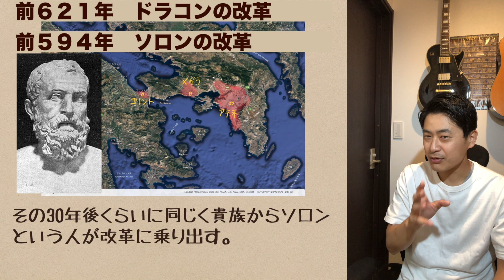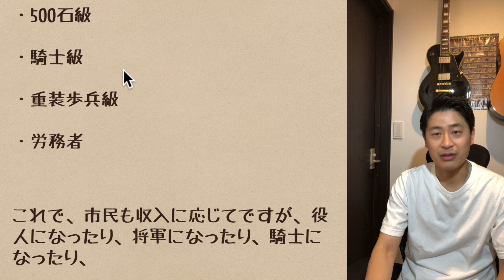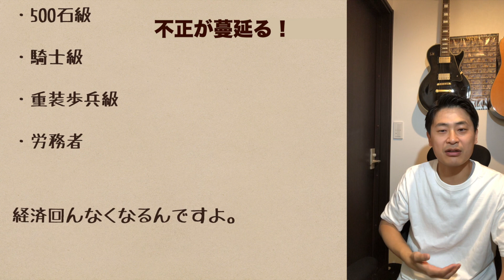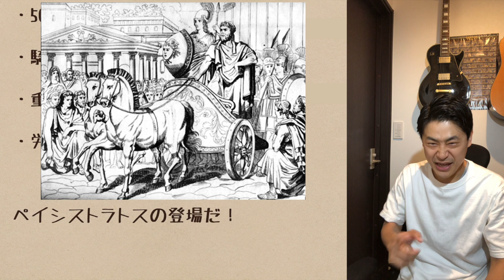#33 独裁者はこうして現れる！僭主制｜ソロンの改革【世界史通史】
貴族が没落していくとどうなるか...
僭主制！（独裁制）になっていきます！
僭主って王様みたいな正当性のある統治者（少なくとも正当性があると考えられていた）とか、貴族から権力を奪って統治者の地位に着いた者みたいな意味で、基本独裁です。
前回のおさらいですけど、大植民時代で今まで他の文明から調達しなきゃいけなかった、
穀物とか鉱物とかの必需品を自前で手に入れることができるようになった。
関税とかが掛からなくなるのでホントTPPみたいな感じになっていく。
すると農民が没落して、商人はボロ儲け。

【目次】
00:00 農民・貴族の没落
02:56 ファランクス
05:12 僭主！
08:08 アテネ！
10:00 ドラコンの改革
11:32　ソロンの改革